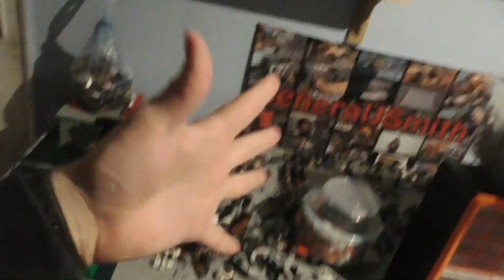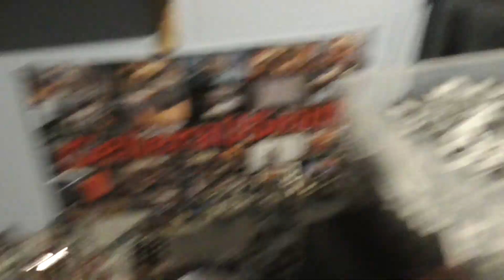General Update 84: BatmanVSuperman Vs Civil War, 10 WORST CW Sets, vid slow-down etc...